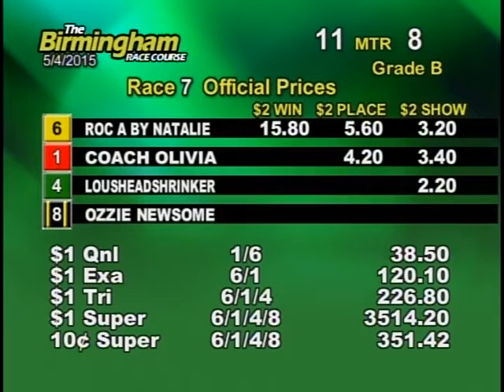05/04/15 Afternoon Race #7